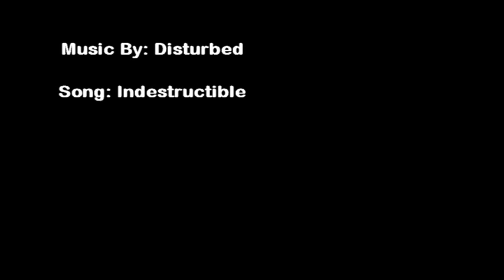Highlights of Marine City Mariners -v- Mt. Morris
Mt. Morris came to East China Stadium to take on the Mariners of Marine City in the 2019 Pre-District Game.